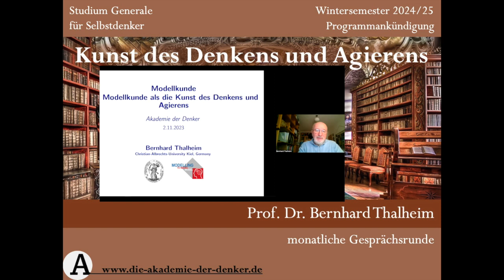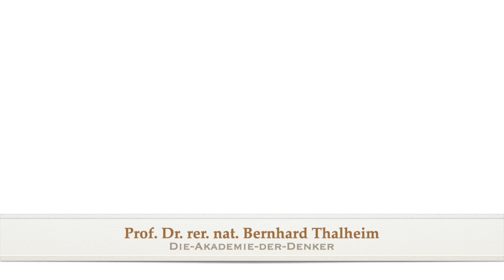Die Kunst des Denkens und Agierens - Prof. Thalheim _ Die-Akademie-der-Denker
Prof. Dr. rer. nat. Bernhard Thalheim hat bereits an der Akademie-der-Denker eine Vorlesungsreihe zur "Modellkunde" gehalten. In den Diskussionsrunden im Anschluss dazu haben die Teilnehmer gemeinsam mit ihm die eigenen Gedanken weiterentwickelt, die wir im kommenden Wintersemester an drei Terminen im Rahmen unseres Denkraums aufgreifen.

Die-Akademie-der-Denker bietet in einem Studium Generale bestehend aus interdisziplinären Lehrveranstaltungen ein vielseitiges akademisches Angebot an, siehe